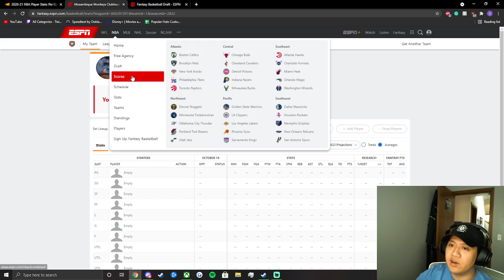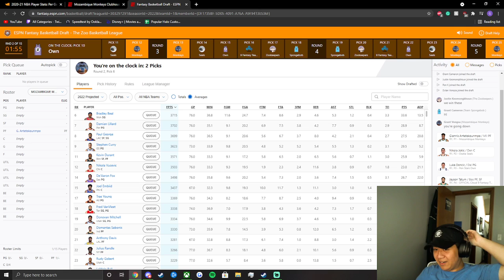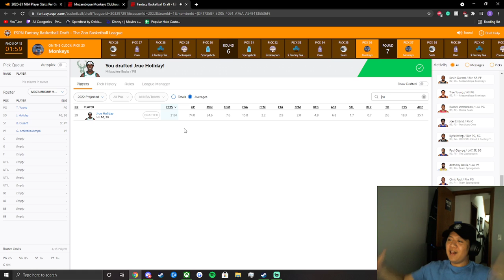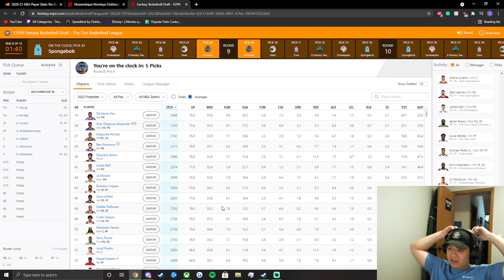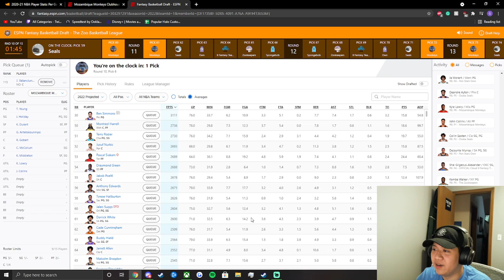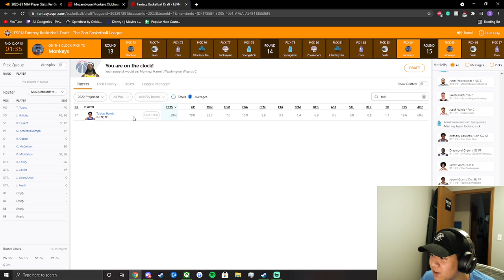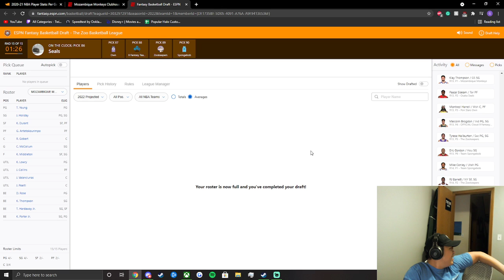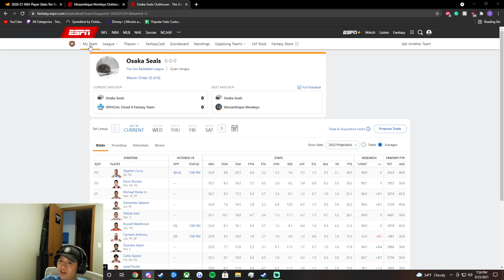ZBL Fantasy Draft 2021-2022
First Annual fantasy basketball draft with the boys -- Watch live